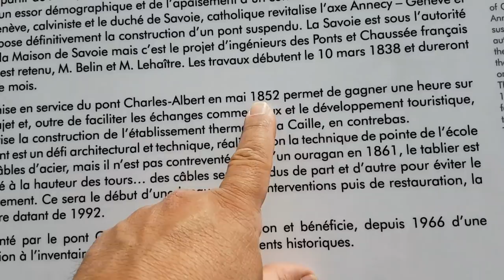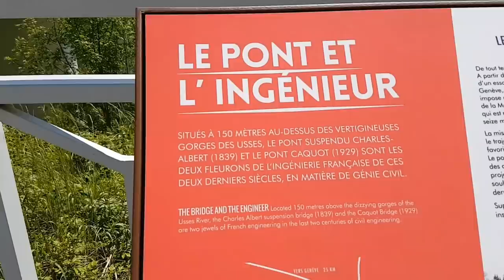Pont de la Caille, caminho de Annecy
Contato comercial do canal : Le pont Charles-Albert, couramment appelé pont de la Caille, est un pont suspendu à suspension classique en fil de fer situé en France, à cheval sur les communes d'Allonzier-la-Caille et de Cruseilles dans le département de la Haute-Savoie en région Auvergne-Rhône-Alpes. Diário de bordo de um caminhoneiro